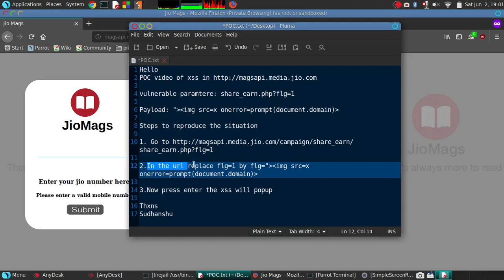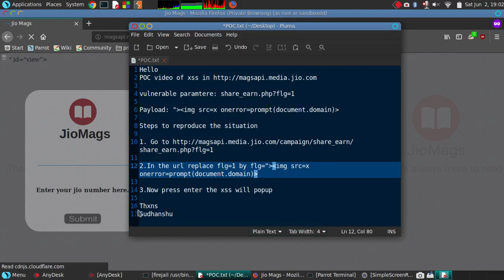Reflected XSS in Reliance Jio website | POC Video